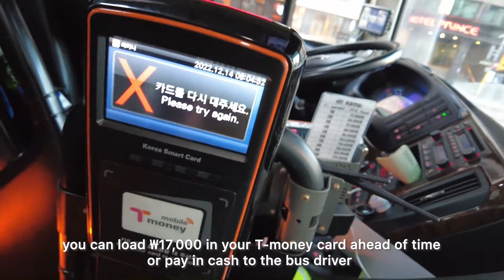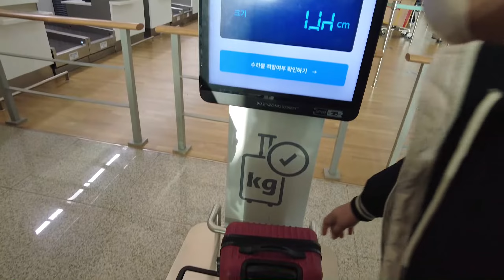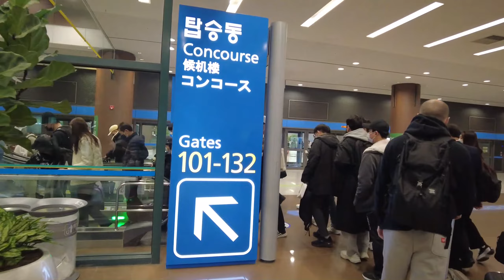SOUTH KOREA🇰🇷 VLOG DAY 9 | Riding Airport Limousine Bus going to Incheon Airport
Our last day in South Korea :( Rode Airport Limousine Bus going to Incheon Airport, claimed tax refund, and filling up E-travel to go back to Philippines.